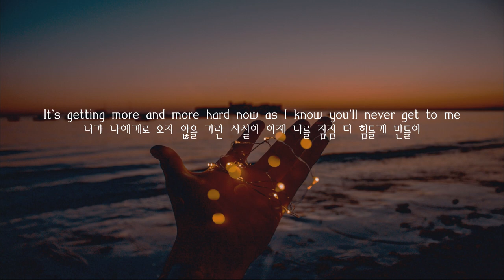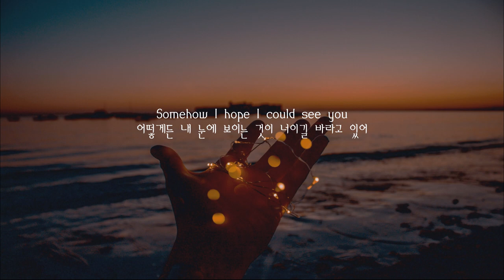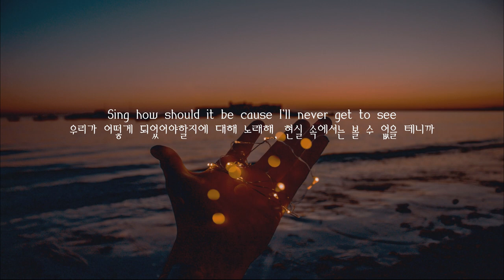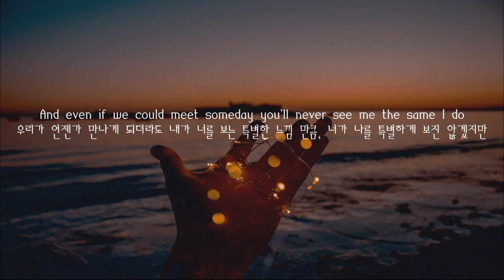카페에서 흘러나오면 딱인 음악 Dream - Vietra [카페 음악 추천/카페 팝송/가사해석]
곡 : Vietra - Dream
사진 : Yohann Lc on Unsplash
가사 해석 : Low Sugar Old-Fashioned

Vietra - Dream

It's getting cold right here
여긴 점점 추워지고 있어
In the night at some place
한밤중에 내가 있는 이 어떤 곳에는
With the same air you breathe
너와 같은 공기로 숨을 쉬지만
I take a deep thought in place
여기서 나는 깊은 생각에 잠겨

I never understand why do I have to fall that hard for you
왜 내가 너에게 이렇게 강렬하게 빠져들 수 밖에 없는지 이유를 모르겠어
It's getting more and more hard now as I know you'll never get to me
너가 나에게로 오지 않을 거란 사실이 이제 나를 점점 더 힘들게 만들어

I never get this emotional (motional)
보통 이렇게 감상에 젖지는 않는데
We choose a song that's on the road
우린 길가에서 노래 한 곡을 골라서 들었었는데
It's like I'm reading a story of (story of)
마치 하나의 내 인생 이야기를 읽는 것 같아
All my life that's in the past
내 인생의 이야기는 다 과거에 있지만

I never thought that I could ever find someone who felt the same way as me
나와 같은 느낌을 가진 사람을 찾게되리라고는 상상도 못했어
I'm sure that this someone is different from me then I would never talk to him
나와 좀 다른 사람이라고 생각이 들면 이야기도 걸지 않거든

Dream
꿈을 꿔
You are in memories of mine
넌 내 기억 속에 있고
Dream
꿈을 꿔
I could never get to talk to you
너에게 다가가 말을 걸 수 없었어
And even if we could meet someday you'll never see me the same I do
우리가 언젠가 만나게 되더라도, 내가 너를 보는 특별한 느낌 만큼 너가 나를 특별하게 보진 않겠지만
This is the only thing I can do, write a song for you
오직 이게 내가 할 수 있는 일이야, 너를 위한 노래를 쓰는 것

When someone locks the door
누군가 문을 닫고 들어오면
Somehow I wish it would be you
어떻게든 난 그게 너이길 바래
And every time I woke
그리고 내가 아침에 일어날 때마다
Somehow I hope I could see you
어떻게든 내 눈에 보이는 것이 너이길 바라고 있어

Even if you are covered with a hat or a big hoodie of yours
너가 모자를 쓰거나 후드를 뒤집어 써도
I will recognize easily cause I know exactly how you look
난 너를 쉽게 알아볼 수 있을거야, 너의 모습을 난 확실히 알고 있으니까

It might be weird for some people who dont understand
이해하지 못하는 사람들에게는 이상하게 들릴 수 도 있겠지만
But I dont know how can I erase these memories of mine
너에 대한 기억을 지울 수 있는 방법을 난 알지 못해

And even if I could delete all your songs and the pictures in my phone
내 핸드폰에 저장된 사진들과 너를 떠올리게 하는 노래들을 다 지우더라도
The memories of how I could be happy is lingering in my thoughts
내가 그 때 얼마나 행복할 수 있었는지에 대한 기억은 내 생각들 속에 남아있어

Dream
꿈을 꿔
Dream
꿈을 꿔

Sing how should it be cause I'll never get to see
우리가 어떻게 되었어야할지에 대해 노래해, 현실 속에서는 볼 수 없을테니까
Talking 'bout the reality is I'll never get to hurt
현실에 대해 말하는 것 만으로는 난 상처받지 않을테니까
Some people might not understand that he is the only one I want now
그 남자가 바로 내가 원하는 오직 단 하나라는 걸 어떤 사람들은 이해 못하겠지만
But no, I shouldn't think like that
아니, 그렇게 생각하지 않는 편이 낫겠지
Cause it will trouble him
그가 곤란할 테니까

Dream
꿈을 꿔
Dream
꿈을 꿔

- 친구 소개로 알게된 가수인데
vietra 노래들은 대부분 이렇게 잔잔하더라구요
오늘은 여러 노래들 중 dream이라는 노래를 들고왔습니다

vietra에 대한 정보가 많지 않고
그녀의 노래들이라고 유튜브에 여러 곡들이 떠돌고 있는데요
공식적인 채널에서 집합시켜줬으면 좋겠습니다
lyric도 명확하게 제시해주면 더 좋겠고

카페에서 커피 한 잔 하면서 듣기 딱 좋은 노래라고 생각해요

즐감하세요 :)

네이버 블로그에서도 보실 수 있습니다.